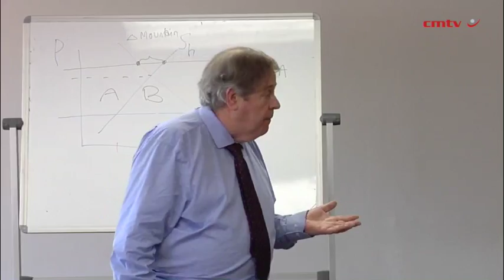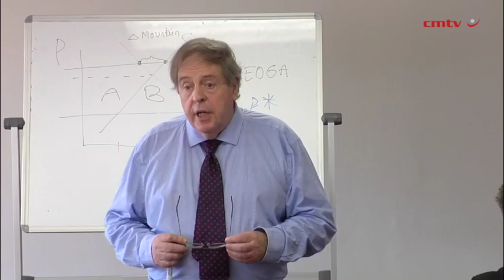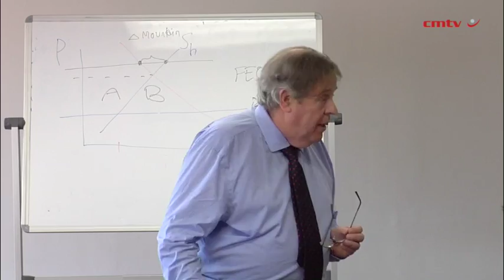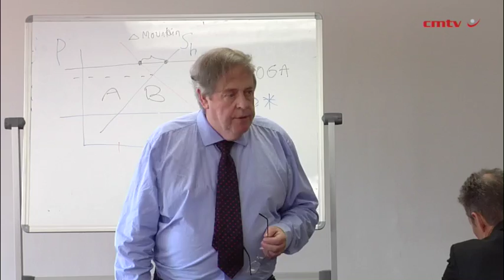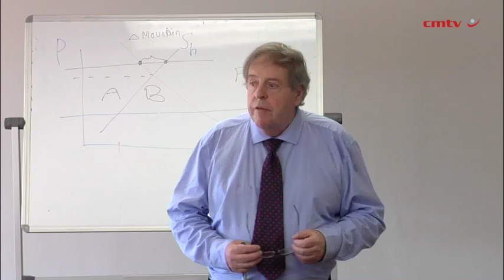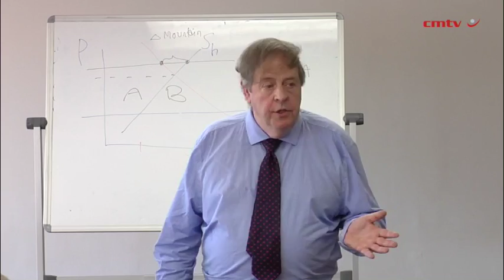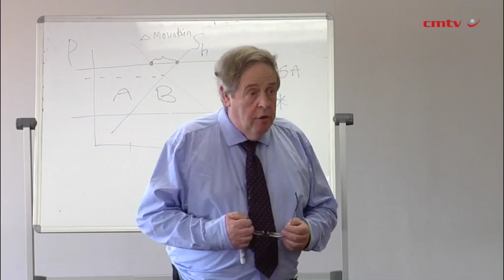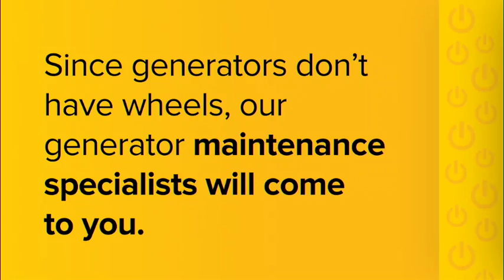South Africa not immune from ‘Brexit’ fallout – economist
The outcome of the ‘Brexit’ referendum on Thursday June 23 is not of mere academic interest to South Africa and could have real consequences for the country’s trade relations with both Britain and the European Union (EU), academic economist Professor Peter Sinclair, of the University of Birmingham, warns.